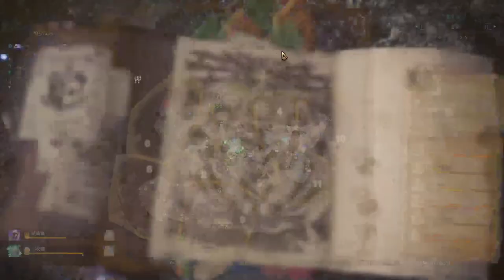【繁星】Minecraft 週二巧克團 暴民狼人殺 2020 3 24